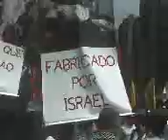Ato Publico contra a Ocupação de Gaza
Jornada de luta pelo fim imediato do massacre em Gaza
Avenida Paulista,São Paulo, 11 /01/ 2009